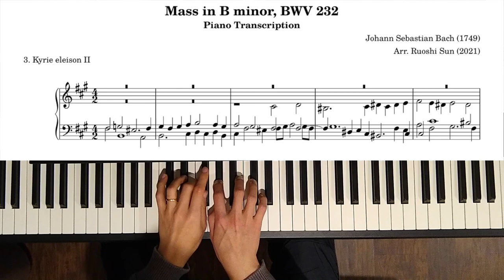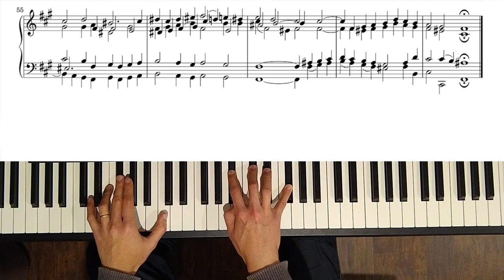Kyrie eleison II, Mass in B minor (piano transcription played on CLP-785)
Mass in B minor by Johann Sebastian Bach (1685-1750)
3. Kyrie eleison II
Arr.: Ruoshi Sun (2021)
Piano: Ruoshi Sun (2022)